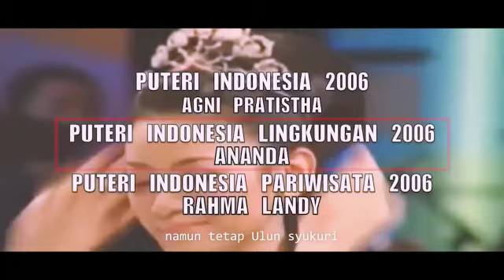HARJAD KALSEL KE-69 "Barakat Tugul Banua Unggul"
Dalam rangka Hari Jadi Provinsi Kita Kalimantan Selatan ke-69 , Hj. Ananda mengucapkan selamat Hari Jadi Kalimantan Selatan. Barakat tunggul, Banua unggul